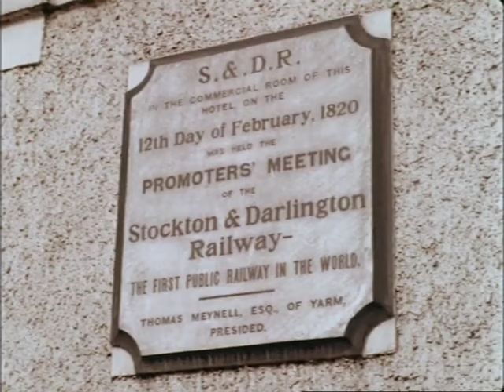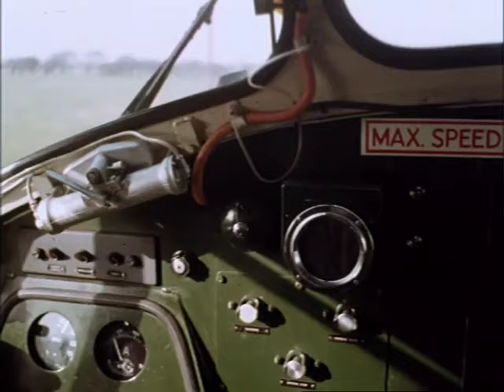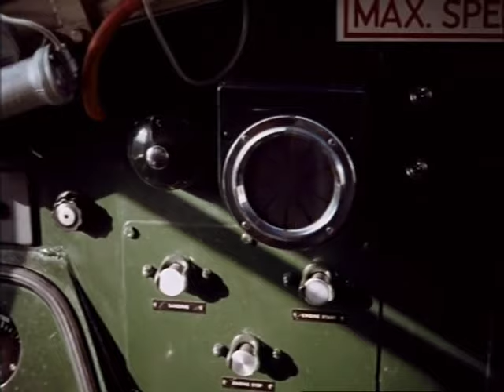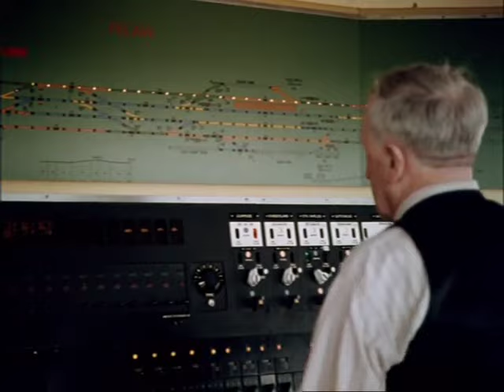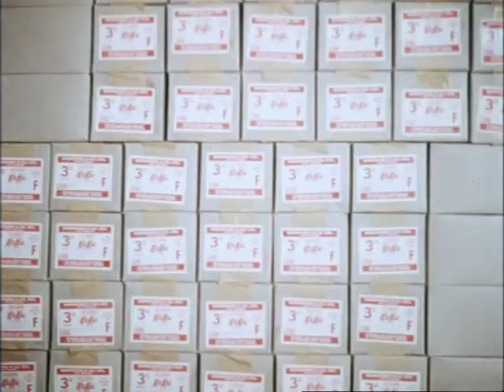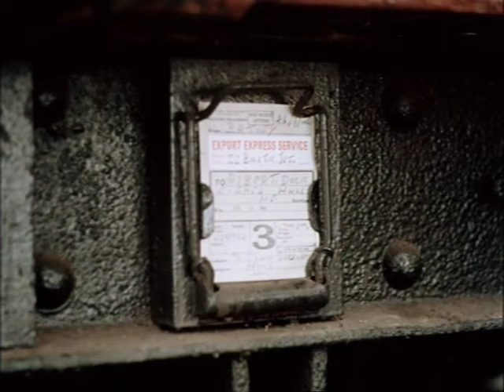Vintage railway film - The North Eastern goes forward - 1962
This vintage railway film, produced by British Transport Films in 1962, documents how BR kept pace with rapidly developing social and industrial needs in the North Eastern Region. The building of new marshalling yards, the improvement of passenger and freight facilities and the design of modern aids for speed and safety on the track are among the features shown.